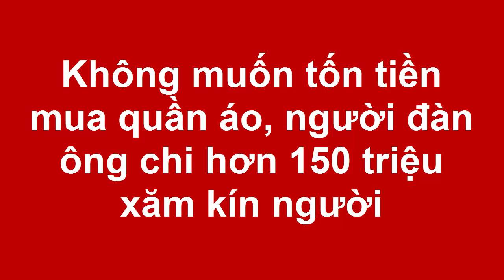Không muốn tốn tiền mua quần áo, người đàn ông chi hơn 150 triệu xăm kín người